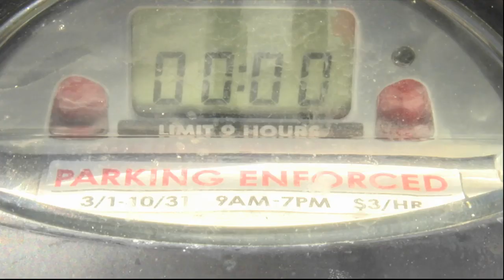Paid parking at Wrightsville Beach to start again March 1